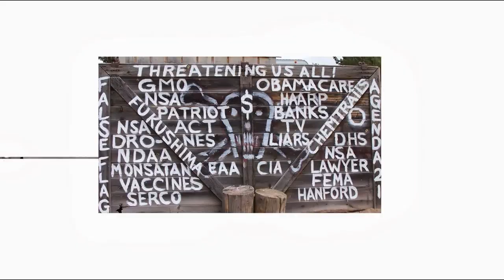liar liar.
liar in chief, where is the update ya bastid!